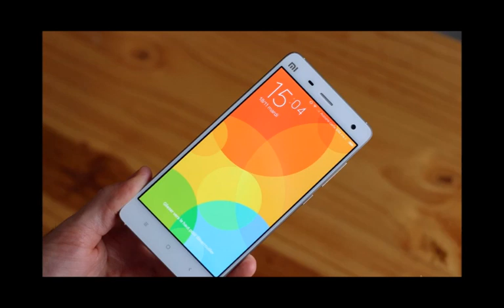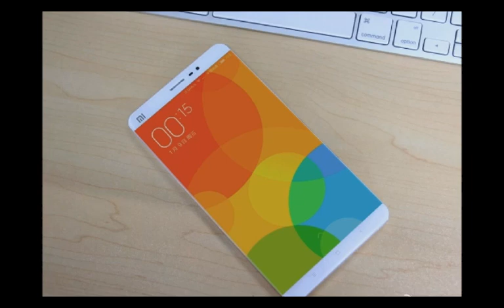Xiaomi Mi5 Or Xiaomi Mi5 Plus First Look & Specs || Snapdragon 820, 2.5D glass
The Xiaomi Mi5 and Xiaomi Mi5 Plus won't see the light of day until November, according to the report, and both will feature a full-metal build with a "bezel-less" screen.

The Xiaomi Mi5 will feature a 5.2-inch 2.5D glass with a 1440 x 2560 resolution, and it appears that Xiaomi will offer two variants of the phone. One will carry 3GB of RAM and 16GB of native storage, while the other will feature 4GB of RAM paired with 64GB of internal memory. A 16MP camera adorns the back of the unit, and a fingerprint scanner is included. It is all powered by the 3000mAh battery that comes with the model. The device will measure just 6.1mm thick, slimmer than the 6.9mm Apple iPhone 6.

The Xiaomi Mi5 Plus will be equipped with a 6-inch, 1440 x 2560 resolution glass with 4GB of RAM offered on all variants. A 20MP rear camera will be aboard.
The report states that the Mi5 and Mi5 Plus will both be powered by the Snapdragon 820 SoC, which should include a solution to the overheating issues (real or imagined) that have plagued the Snapdragon 810 chipset. The Snapdragon 820 is expected to use the 14nm FinFET process. With the Snapdragon 820 shipping to customers later in the year, the timing might be close but it is possible for Xiaomi to unveil the new phones in November with an early 2016 release in mind.

Perhaps Xiaomi will consider this pair strong enough to lead the company's long rumored expansion into North America and Europe. For now, it is all speculation. Speaking of which, the Xiaomi Mi5 is rumored to come priced at the equivalent of $371 USD.